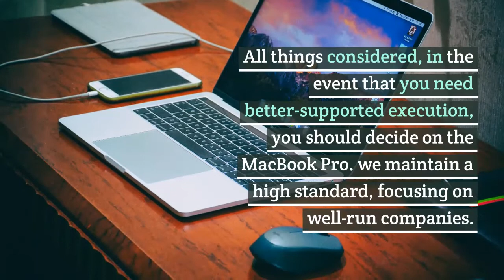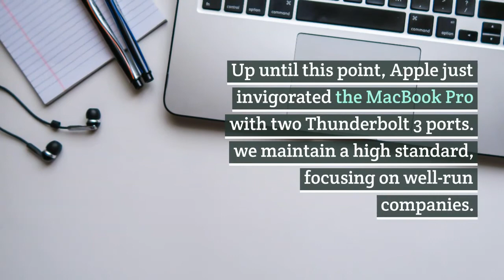BEST MACBOOK APPLE LAPTOPS | Best Budget Tech | Article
Our essential desire is to assist you with utilizing technology to accomplish your definitive objective, regardless of whether it’s getting fit as a fiddle, being more beneficial, or simply having a great time.